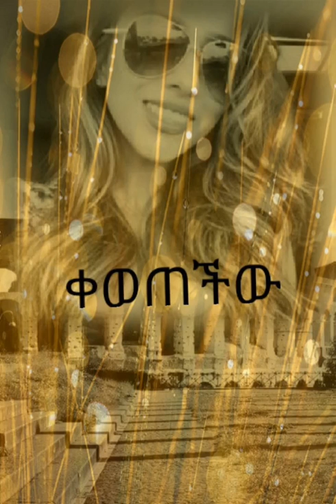Ethiopia best singer | የኢትዮጲያ ምርጥ ድምጻዊ - ፋኖ ፋኖ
Ethiopia best singer | የኢትዮጲያ ምርጥ ድምጻዊ - ፋኖ ፋኖ- FANO FANO